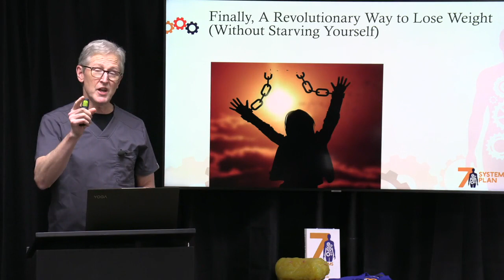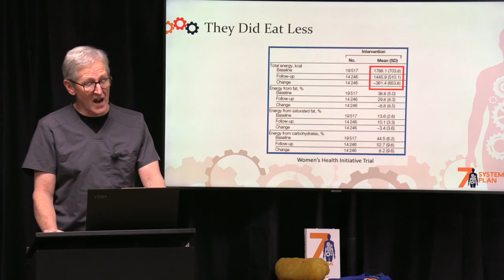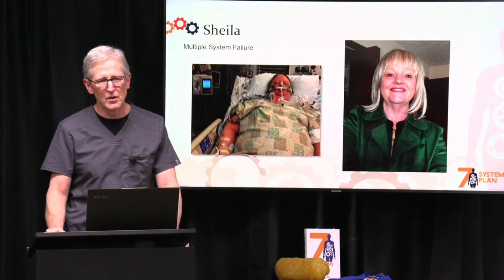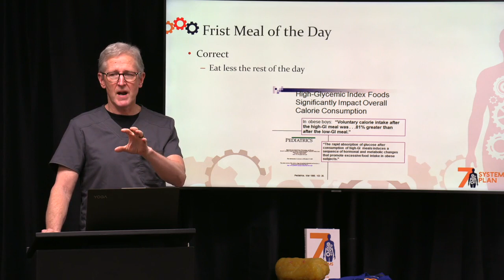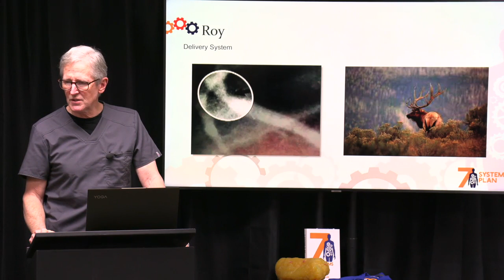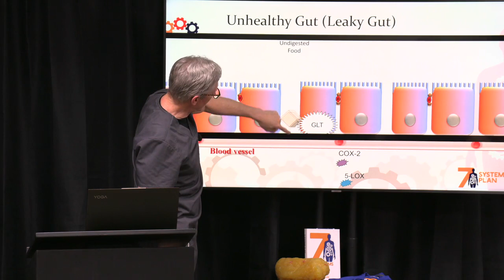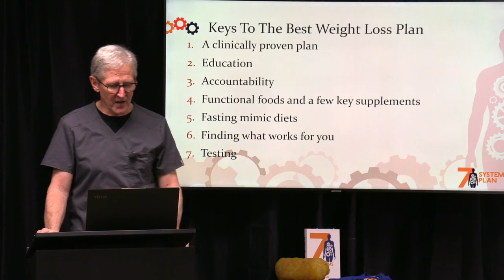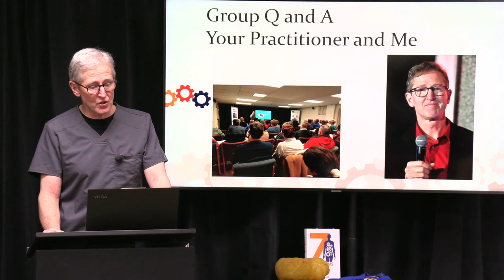Introducing the 7 Systems Plan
Have you heard of the 7 Systems Plan and the amazing results people can get from doing it? Dr. Pat Luse, founder of the 7 Systems Plan, walks you through the major components of his revolutionary plan as shares results from real people in this introduction video.